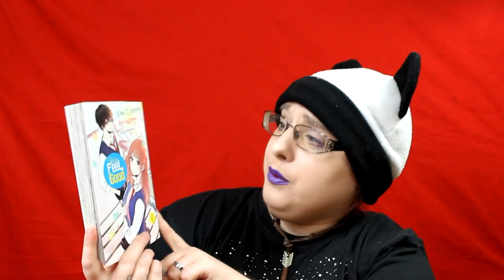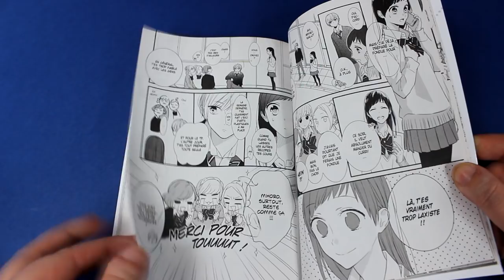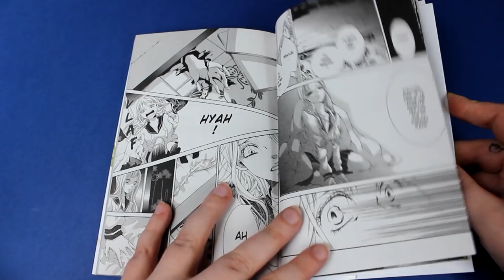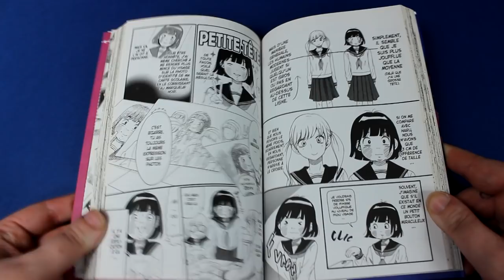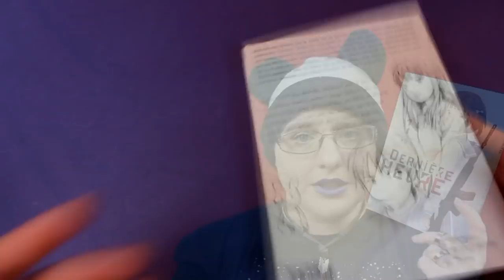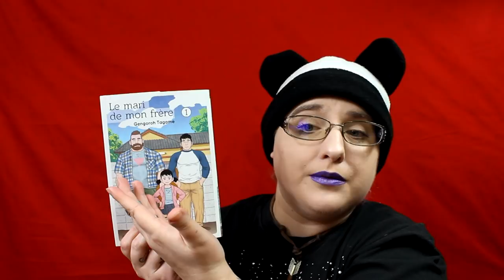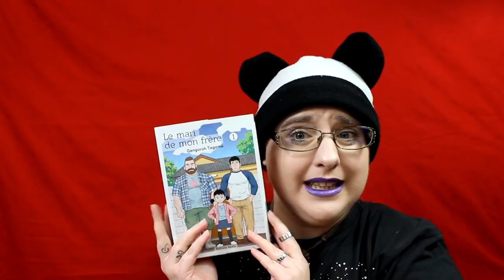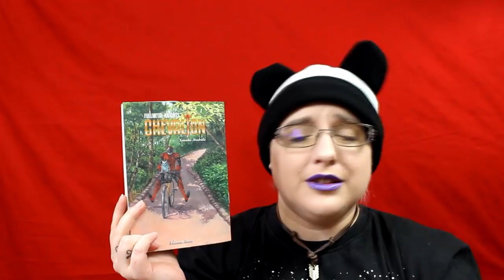conclusion éditions : Akata / SAISON 2 📚